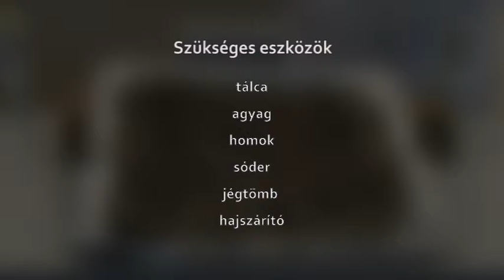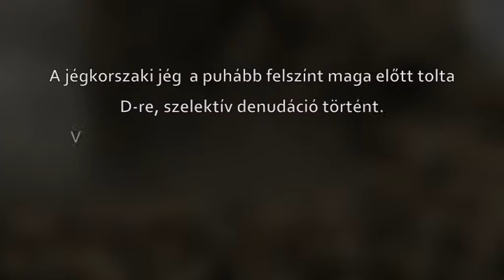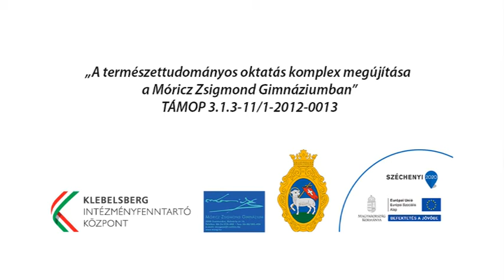A belföldi jégtakaró felszínformálása